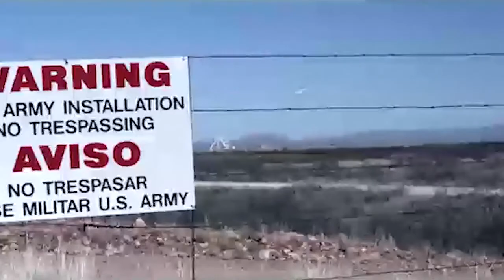Breaking 🔴 Mysterious Shining UFO Caught On Camera Over Fort Huachuca, US Army Headquarter